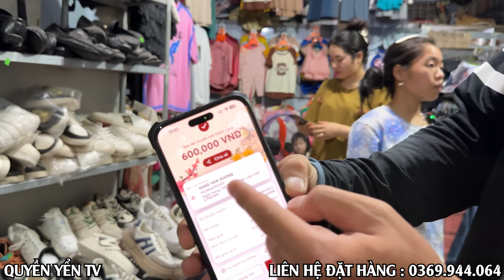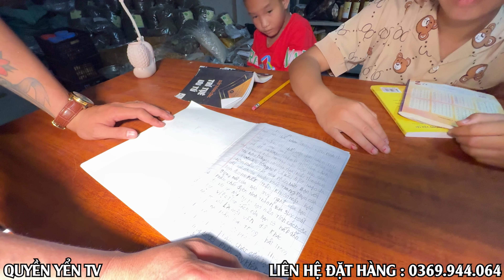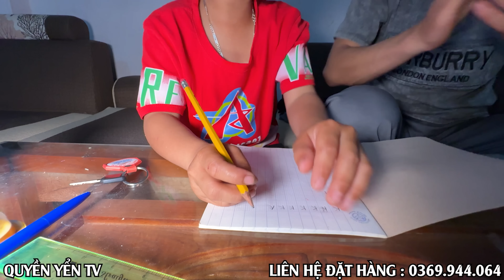E HIỂN LẦN ĐẦU XUỐNG PHỐ.ĐI HỌC TẠI NHÀ QUYỀN YỂN TV?